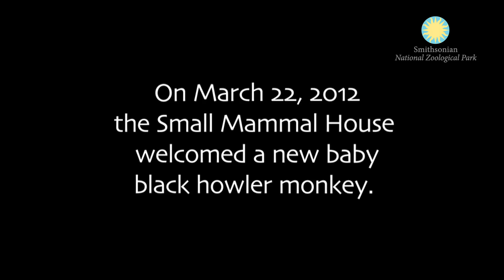The National Zoo Welcomes a Baby Howler Monkey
Zoo visitors will note that the ambiance in the Small Mammal House is a bit noisier; we welcomed a black howler monkey baby March 22! It is the first surviving howler baby in the Zoo's history of exhibiting this species. Keepers are watching first-time parents Chula (mother) and Pele (father) from a distance, allowing the family to bond. The baby—a boy—grows more independent every day. Zoo visitors can see the howler family on exhibit in the Small Mammal House.

Their thick necks house a unique voice box, including an enlarged hyoid bone, that enables male howler monkeys to penetrate three miles of dense forest with a single rumbling growl. These booming territorial calls have earned the primates, which are native to Central and South America, the title of loudest animal in the New World (North, Central and South America). The International Union for Conservation of Nature lists the black howler monkey as least concern.